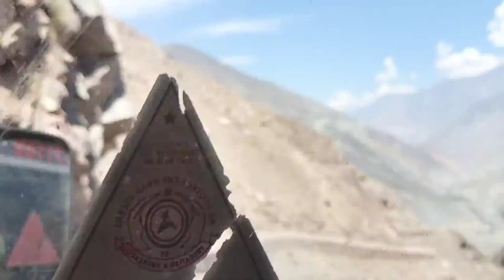Pakistan's most dangerous road Northern Pakistan.